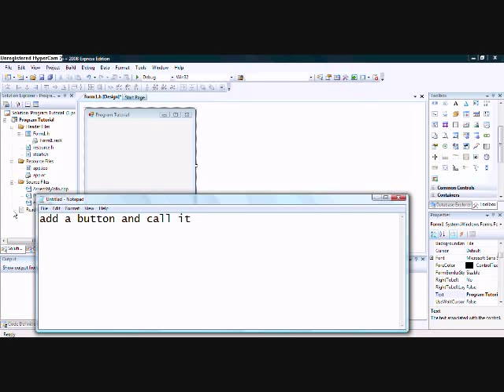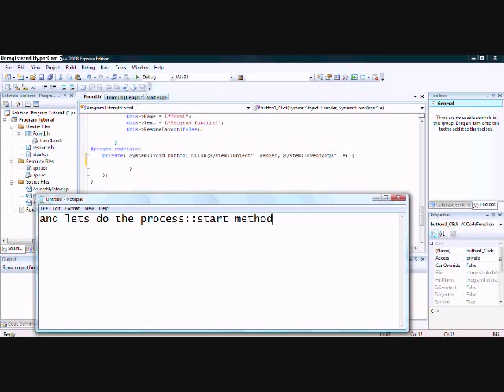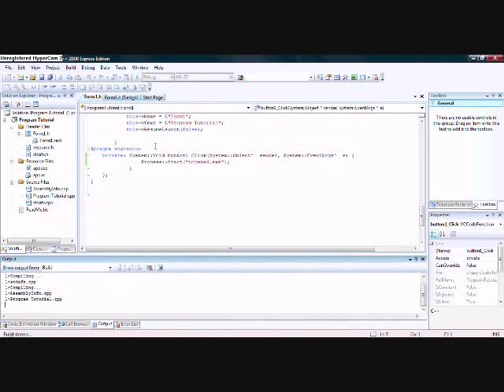Visual C++ 2008 Tutorial: Opening A Program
Namespace Code:
using namespace System::Diagnostics;

Button1 Code:
Process::Start("notepad.exe");

Note: If you like you can change it from notepad.exe to any other program name.